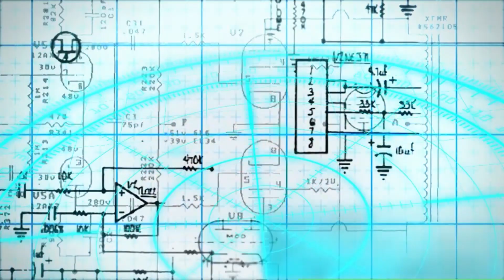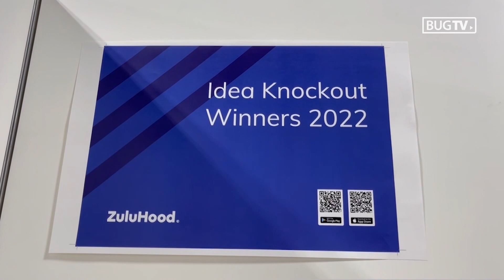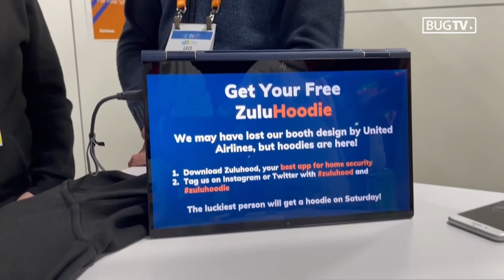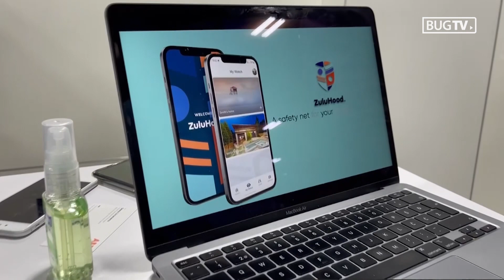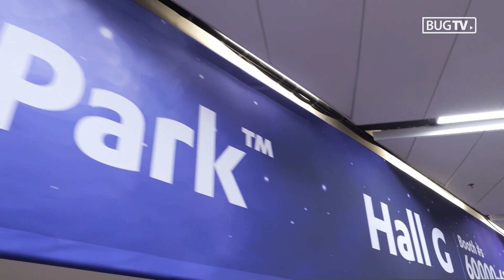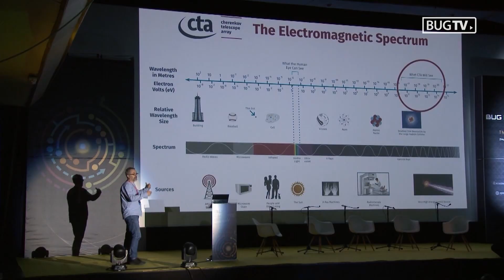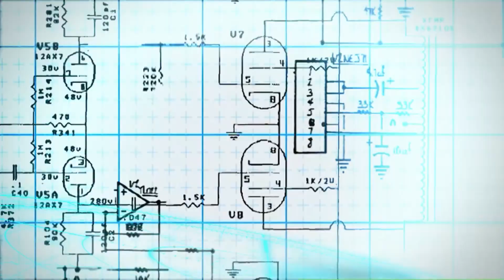Tech Radar #144 - Kako je hrvatski Zuluhood zaludio američko tržište sigurnosti doma na CES-u 2023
Uber za sigurnost vašeg doma. Tako su posjetitelji CES-a 2023, najvećeg svjetskog tehnološkog spektakla doživjeli jedinog hrvatskog izlagača na sajmu, zagrebački startup Zuluhood, koji je u Las Vegasu predstavio svoje rješenje koje omogućuje da mobilnim appom zaštitite svoje nekretnine. Aktualni pobjednici Idea Knockouta donose nam ozbiljne i neozbiljne detalje svojeg nastupa u Americi nakon što su se vratili s putovanja života...